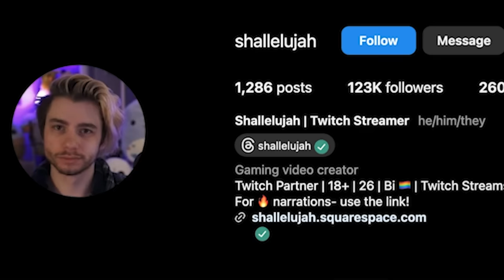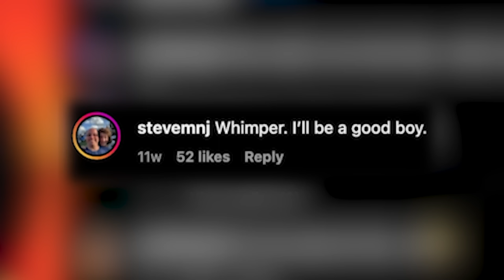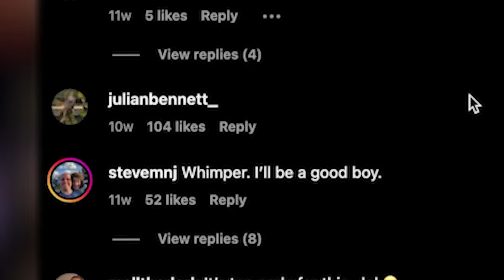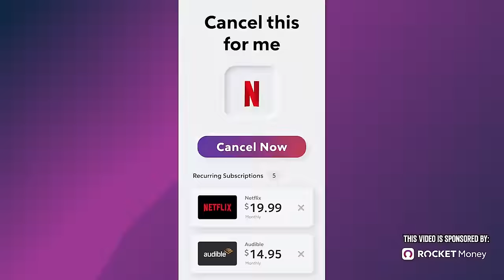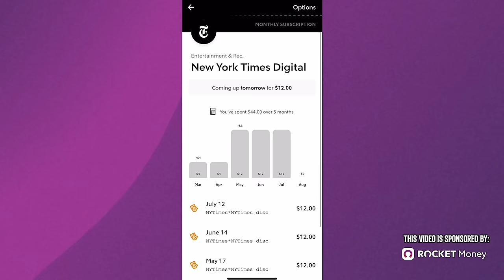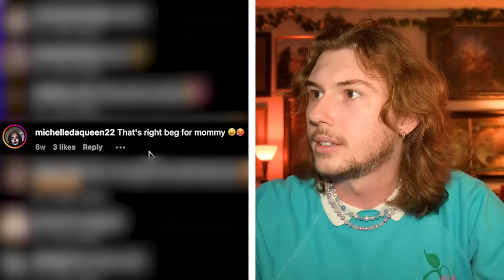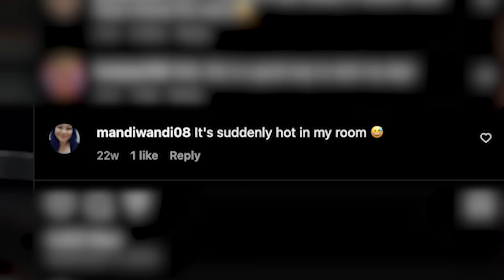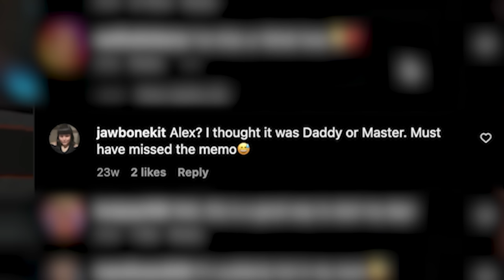This "Dirty Talking Tiktoker" is PAINFULLY Cringe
Try Rocket Money for free